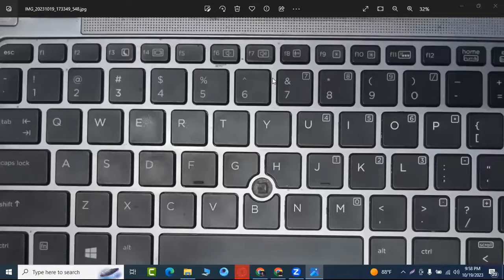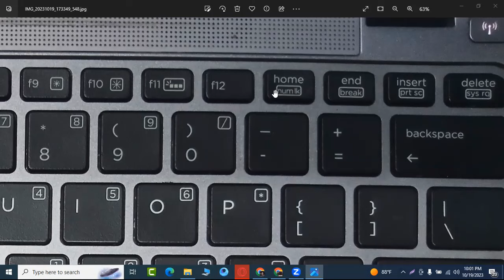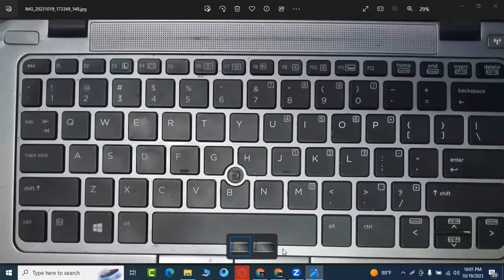ল্যাপটপ এর সিক্রেট বাটন, Basic computer part 5, Basic computer 2023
The optical drive, also known as a CD/DVD drive, is a fundamental component of a computer that allows users to read and write data from optical discs. This versatile and crucial piece of hardware plays a significant role in data storage and retrieval. Here, we explore the essential functions and features of the optical drive:

Key Functions:

Reading Optical Discs: The primary function of an optical drive is to read data from optical discs, such as CDs and DVDs. It uses a laser beam to scan the surface of the disc, reading the data stored in the form of pits and lands on the disc's surface.

Writing Optical Discs: Many optical drives are capable of writing data onto blank optical discs, making them invaluable for tasks like creating data backups, burning music or video CDs/DVDs, and producing software installation discs.

Media Playback: Optical drives are often used for playing music and movie discs. CD/DVD drives are integral for multimedia experiences on a computer, allowing users to watch movies, listen to music, and more.

Software Installation: Optical drives are commonly used to install software, especially older programs that come on physical CDs or DVDs. This is a straightforward method for getting applications onto a computer.

Types of Optical Drives:

CD Drives: These drives can read and write data to CD discs. They are gradually becoming less common due to the increasing popularity of DVDs and digital distribution methods.

DVD Drives: DVD drives are more versatile than CD drives, as they can read and write both CDs and DVDs. They are still widely used today.

Blu-ray Drives: These advanced drives are capable of reading and writing CD, DVD, and Blu-ray discs, which offer high-definition video and significantly larger storage capacity.

Connectivity:

Optical drives are usually connected to a computer via the SATA (Serial Advanced Technology Attachment) interface. Older models may use the older IDE (Integrated Drive Electronics) interface. Most modern computers have at least one optical drive, and they are often found in desktops. However, they are becoming less common in laptops and ultrabooks as a result of the trend towards slimmer and lighter designs.

Maintenance:

Maintaining your optical drive is relatively simple. Periodic cleaning of the laser lens using a lens cleaning disc can help ensure reliable performance. Additionally, keeping optical discs free from scratches and dust is essential to prevent reading errors.

In summary, Basic Computer Part 5, the optical drive, is a critical component that enables data access and storage via optical discs. While its role has evolved with the rise of digital distribution, optical drives continue to be important for specific tasks and are a key feature in many computer systems.